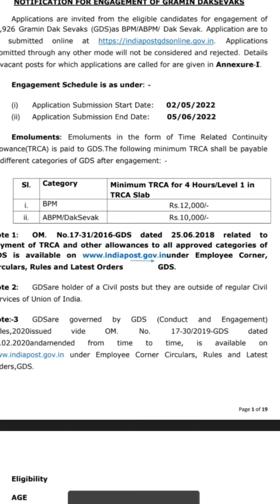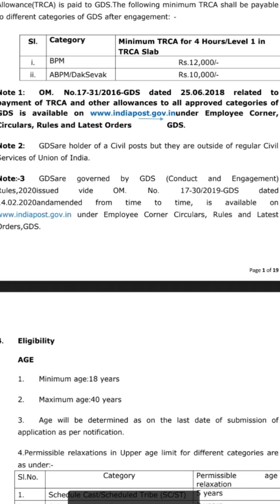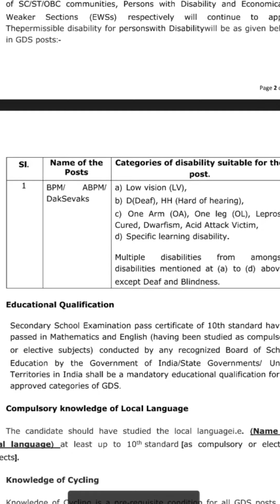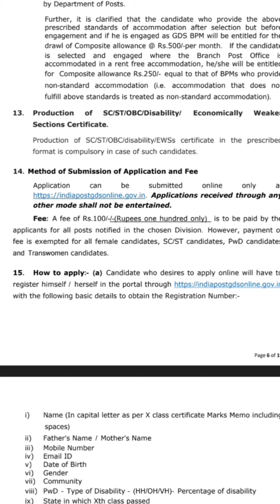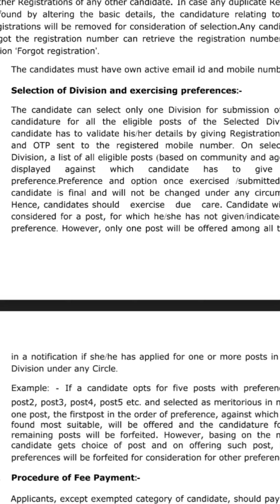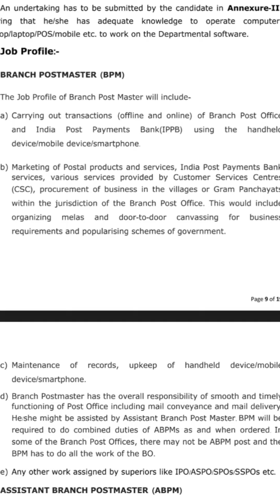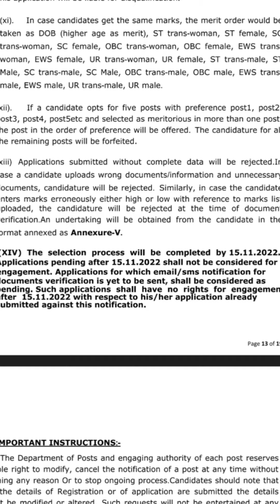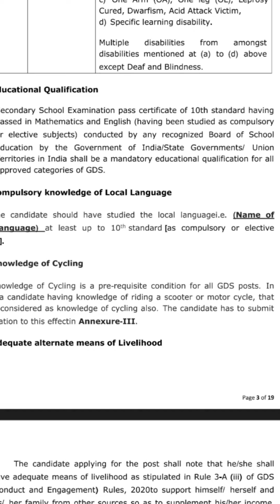indian post office bharati-2022/38926-vacancy/संपुर्ण भारत